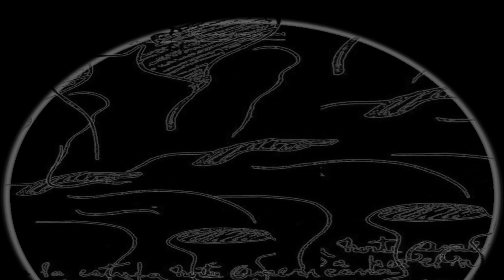BENJAMIN PARRAVICINI :PSICOGRAFIA SOBRE GEORGE FLOYD/EEUU/SOROS/ANONYMOUS/GATES//TRUMP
En la estufa Norte Americana  será encendida por el nuevo negro
Desde chicos nos dan uno o dos libros.La tesis y la antítesis.
 Pero no son dos los libros. Son tres...